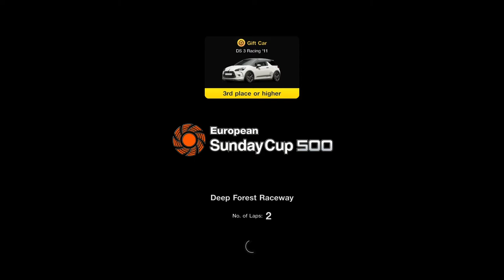Gran Turismo 7 PS4 | Let's Play | Part #13: Menu Book #11 | Collection: French Hot Hatches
The Camel thought to have escaped from the cursed hatchbacks, but no